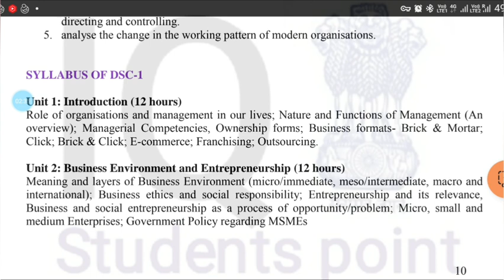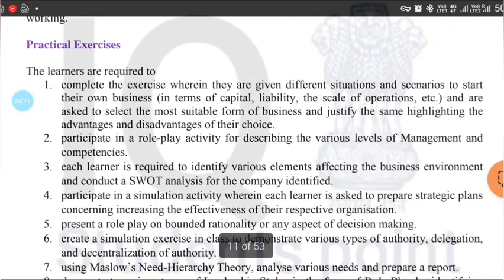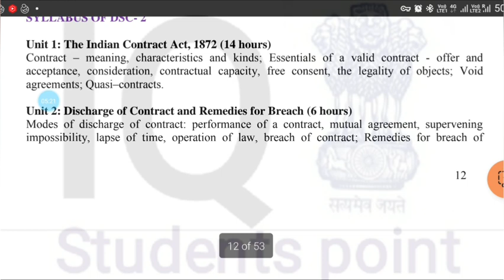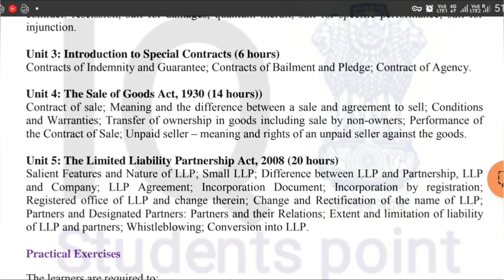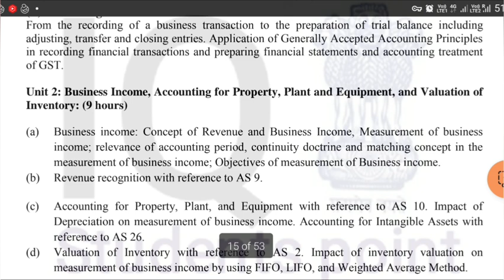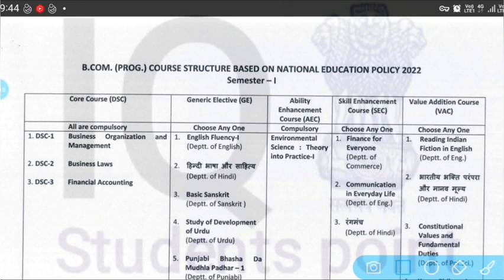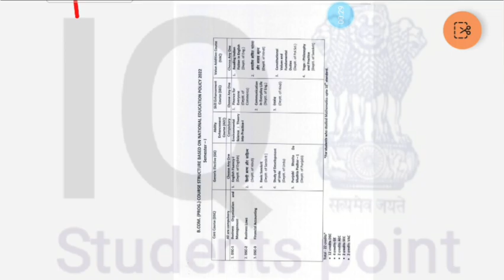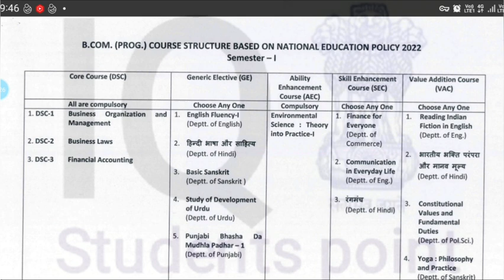1st Semester Bcom Prog Syllabus 2022-23 | NEP Based Bcom Prog Syllabus 2022 | Complete Syllabus 2022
1st Semester Disscussion Group